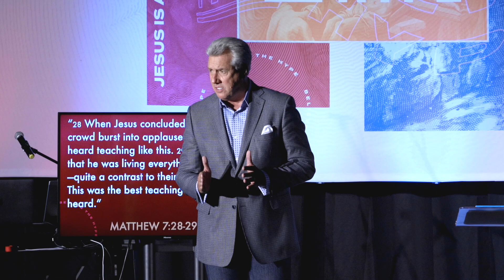Believe The Hype - Week 11 | Jesus is the Real Deal | Pastor Dean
Sermon recording from WALK Church in Las Vegas, NV, on June 30, 2019.